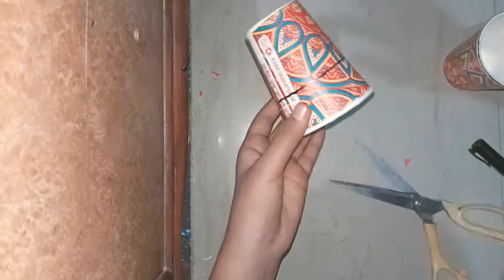3amazing party supplies using paper cup / best use of paper cups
Hello friends☺️☺️

This video is about how to make different party supplies by using paper cup and glasses.
 I will show you how to make party Popper, trophy and gift paper are using paper cups

Thanks. ☺️☺️